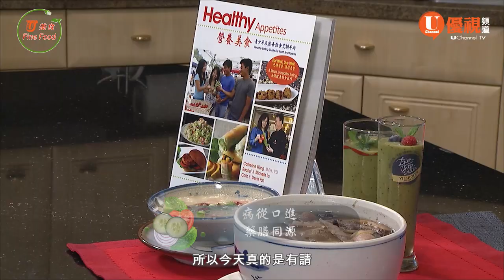U美食 甄文達的養生秘笈/U Fine Food Chef Martin Yan Healthy Appetites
甄文達專訪--來自專業大師頂級的養身食材選擇與烹調絕技的秘密窺視

厭倦了各式東方補藥、與西方的瓶瓶罐罐…
想知道如何讓飲食方式回歸最天然、讓身體零負擔的吃法?
美國最著名的中國菜師傅，收視率長紅的烹飪電視節目主持人甄文達先生, Chef Martin Yan, 享有北美厨神盛譽，作為一名烹飪大師，美食顧問，廚師導師，食材選擇專家，想知道大師級的專業養身食材選擇與烹調的密技嗎?!